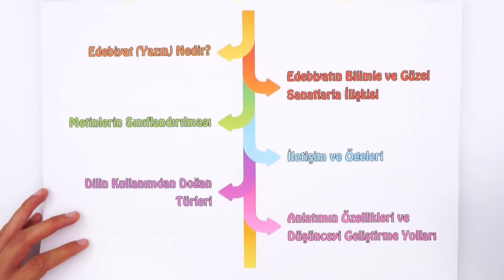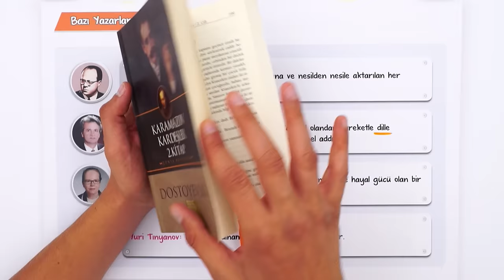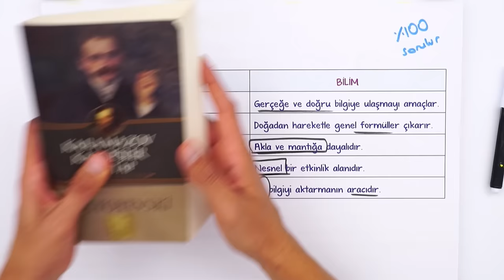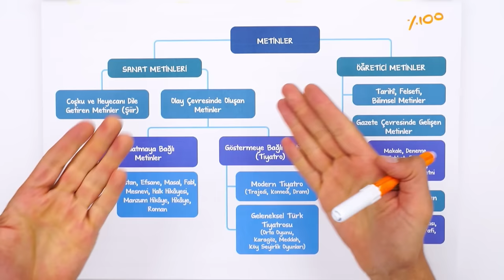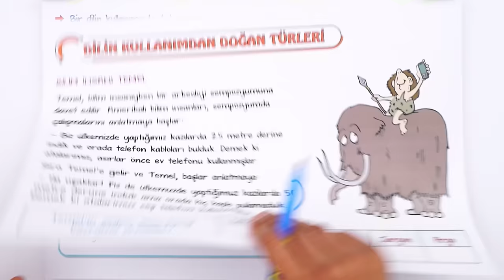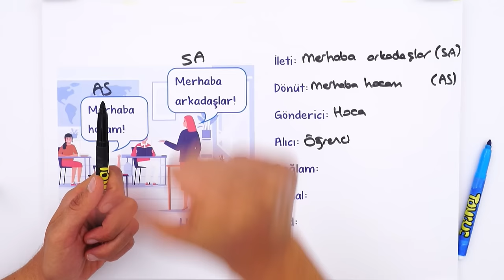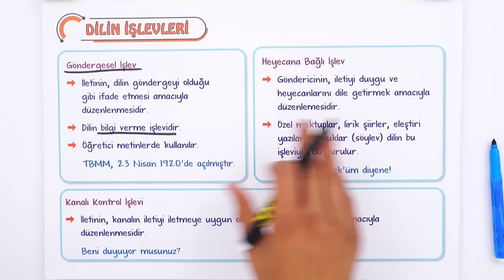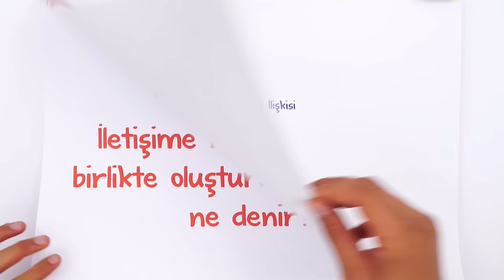9. Sınıf Edebiyata Giriş Konu Anlatımı | Tek Videoda Özet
Yepyeni bir dönemde daha seninleyiz! Sene boyunca; canlı yayınlar, konu anlatımları ve soru çözüm videolarıyla, Tonguç yanında! Dersimiz edebiyat ın önemli konularından "Edebiyata Giriş". Hazırsan öğrenme garantili canlı yayınımızla başlıyoruz! 😎